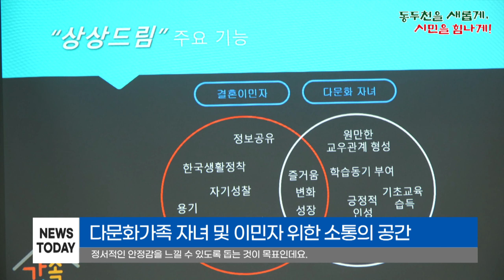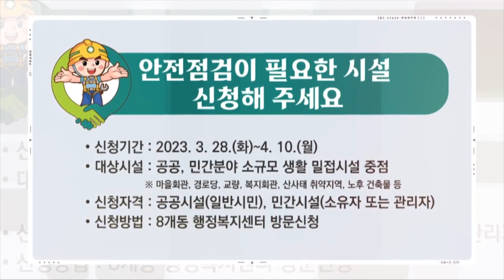4월 둘째주 뉴스투데이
여러분 안녕하세요~ 이번 주는 어떻게 지내셨나요? 4월 둘째 주 동두천시 주간 소식 전해드립니다!

동두천시는 따뜻한 봄을 맞이해 민·관·군 합동으로 신천변과 도심지 일대에서 환경정화 활동을 진행했습니다.

지난 31일 진행된 환경정화 활동에는 동두천시 종합자원봉사센터 소속 100여 개의 유관기관, 미군장병, 시의원, 공무원 등약 1,500명이 참여했습니다.

참가자들은 시 경계인 송천교부터 소요교까지 신천변 일대를 중점적으로 정화 활동을 했는데요,
신천변을 찾는 시민과 방문객에게 더욱 깨끗하고 쾌적한 환경을 제공하기 위해 노력했습니다.

박형덕 동두천 시장은 “솔선수범해 환경정화 활동에 참여한 시민과 시민단체,
그리고 미군장병에게 감사를 전한다“며, 봄맞이 대청소를 계기로 깨끗하고 질서 있는 동두천을 위해 많은 시민이 관심을 갖고 참여해주기를 바란다고 밝혔습니다.

한편, 동두천시는 3월 23일 ‘신천 친수공간 마스터플랜 수립 용역’에 착수했다고 밝혔습니다.

신천 내 송천교부터 상패교까지 약 4.5km에 달하는 친수공간에 대한 전체 기본계획을 수립해 활용도가 떨어지는 공간, 노후화 및 훼손 등에 대한 다양한 의견을 수렴해,
전문가와 함께 시민 친화적인 문화·체육 공간으로 추진한다는 내용입니다.

박형덕 시장이 경기도청을 방문해 김동연 경기도지사와 면담 시간을 갖고
동두천시가 당면한 현안 사업에 대해 설명하고 정책 건의서를 전달했습니다.

박형덕 시장과 김동연 경기도지사는 지난 31일 경기도청에서 면담을 갖고,
동두천시의 70년 안보 희생에 따른 지역의 어려움과 동두천시가 당면한 현안 사업에 대해 논의했습니다.

이날 면담에서는 지역 경제 활성화에 기여할 경기북부 반려동물 테마파크 조성,
청년층 인구 유입 효과를 기대하는 경기도형 복합개발사업 선정,
그리고 동두천시 의료 인프라 확충 사업의 일환인 경기도 의료원 이전 및 의대 설립 지원이
주요 안건으로서 집중적으로 논의되었습니다.

박형덕 시장은 고물가, 고금리로 촉발된 복합위기에 따른 경기침체가 예상되는 상황에서,
재정자립도가 열악한 동두천시가 정책에서 소외되는 일이 없도록
지역 현안 사업의 신속한 추진을 위한 경기도의 선제적이고 과감한 지원을 요청했습니다.

김동연 지사는 경기도와 동두천시의 상생 발전을 위해
앞으로도 지속적인 협력관계를 이어 나갈 것이라는 뜻을 밝혔습니다.

다문화가족 자녀를 대상으로 한 한국어 교육과 이민자와의 소통을 위한 장소인
‘동두천시 가족센터 상상드림’의 개관식이 열렸습니다.

지난 5일 진행된 상상드림 개관식에는 박형덕 시장, 김승호 시의장과 시의원,
박용한 동두천로타리클럽 회장 등 내·외부 관계자들이 참석했습니다.

상상드림은 지하 1층과 지상 2층의 규모로 조성되었으며, 동두천시 가족센터가 위탁 운영을 맡고 있습니다.

상상드림은 다문화가족의 학령기 자녀에게 기본 학습과 진로-취업 컨설팅을 지원하고,
정서적인 안정감을 느낄 수 있도록 돕는 것이 목표인데요,
다문화가족의 자녀들의 학교 적응력을 높이고 미래 인재로의 성장을 지원하기 위해 추진되었습니다.

박형덕 시장은 “이번 상상드림 사업을 통해다문화가족 자녀와 이민자들이
지역사회와 더불어 살아감에 있어서더욱 쾌적하고 안정적인 환경을 제공하고자 한다”고 밝혔습니다.

동두천시는 사람이 중심이 되는 미래 지향적인 정책을 추진하며, 모두가 어우러져 살아가는 지역사회를 만들어 가고 있습니다.

마스크 착용 의무가 완전히 해제되며 대중교통에서도 마스크를 쓴 시민들이 점점 줄어가고 있습니다. 그런데 최근 건조해진 날씨와 함께 호흡기 관련 질환이 급부상하며 병원 방문자가 크게 늘었다고 하니까요, 사람이 붐비는 출퇴근 시간이나 대중교통 이용 상황에서는 개인위생에 더욱 신경 쓰시면 좋겠습니다.